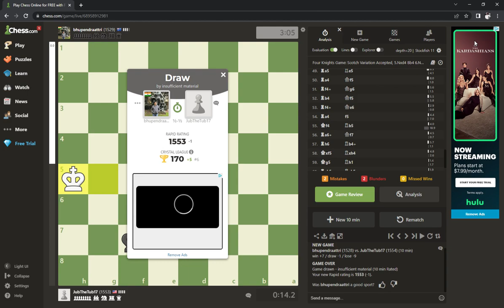2000 or Bust (Ep. 5)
Another abjectly boring video. I'm asking myself when I will get my crap together and make good content. That's why its short.